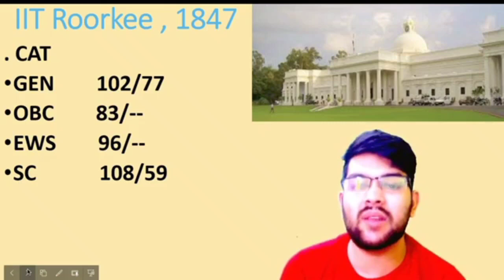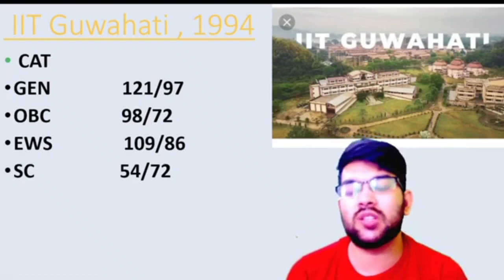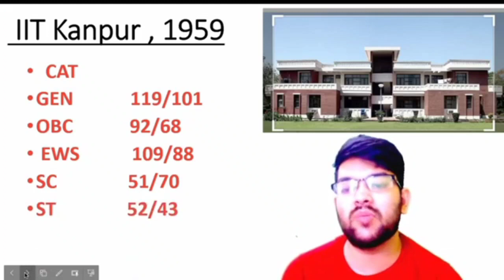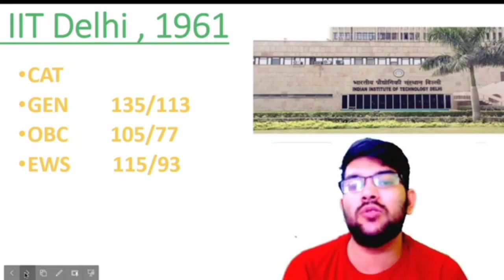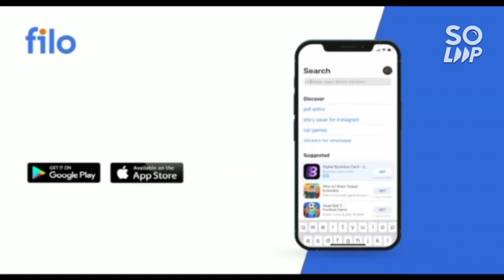Top 7 IITs minimum marks required Category wise | Jee advanced 2022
jee advanced_top 7 iit safe_marks